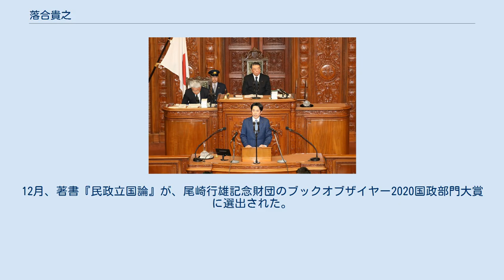落合貴之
落合 貴之（おちあい たかゆき、1979年8月17日 - ）は、日本の政治家。
 落合貴之衆議院本会議質疑 東京都世田谷区生まれ。
世田谷区立駒沢小学校、世田谷区立駒沢中学校、國學院高等学校、慶應義塾大学経済学部経済学科卒業。
慶應大学卒業後、三井住友銀行に入行。
その後、江田憲司衆議院議員、松田公太参議院議員の公設第一秘書を務めた。
 2012年、第46回衆議院議員総選挙にみんなの党公認で東京6区から出馬したが、得票数4位で落選した。
2013年11月27日、特定秘密保護法の衆議院本会議における採決で、みんなの党は法案への賛成を決めたが、これに反発し、離党（なお、みんなの党では井出庸生、林宙紀の2議員が採決で造反し、江田憲司は本会議を欠席した）。
2014年5月に結いの党、9月に維新の党の結党にそれぞれ参加した。
 2014年、第47回衆議院議員総選挙に維新の党公認で東京6区から出馬し、自由民主党前職の越智隆雄に2万票超の差をつけられ敗れたが、重複立候補していた比例東京ブロックで復活し、初当選した。
2016年、民主党・維新の党の合流により、民進党の結党に参加。
 2017年9月27日、前原誠司民進党代表が第48回衆議院議員総選挙に向け、民進党を事実上解党し、希望の党からの立候補を容認する方針を表明。
 同年10月1日、改憲推進派であった落合は、希望の党の改憲推進の公約や、「寛容な保守」を掲げながら民進党出身者の公認申請を特定の政策への賛否により選別する方針を批判し、無所属での立候補を表明。
 同年10月3日、希望の党は、元参議院議員・香川県選挙区の植松恵美子を擁立したことを発表。
10月4日、落合は立憲民主党への参加を表明。
10月22日に行われた総選挙に同党公認で東京6区から立候補し、自民党前職の越智隆雄を1,978票の僅差で破り、初めて選挙区での当選を果たした（越智も比例復活）。
なお、落合の「選対が準備した選挙はがき１万枚には『小選挙区は落合貴之』とともに、『比例は共産党』という呼びかけが印刷されて」いた。
 2019年10月24日、重徳和彦らとともに「直諫の会」を結成。
「直諫」は目上の人に対して遠慮せずにいさめるとの意味で、新会派執行部へ積極的に政策提言を行う意思を込めた。
 2020年、新立憲民主党に参加。
12月、著書『民政立国論』が、尾崎行雄記念財団のブックオブザイヤー2020国政部門大賞に選出された。